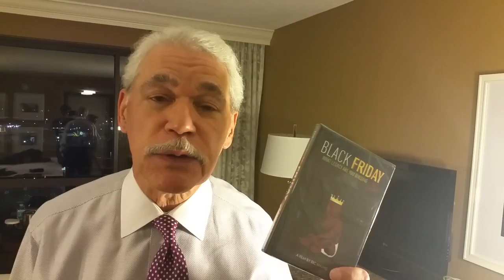Dr George Fraser says watch Black Friday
Watch the film at
BlackFridayTheMovement.com